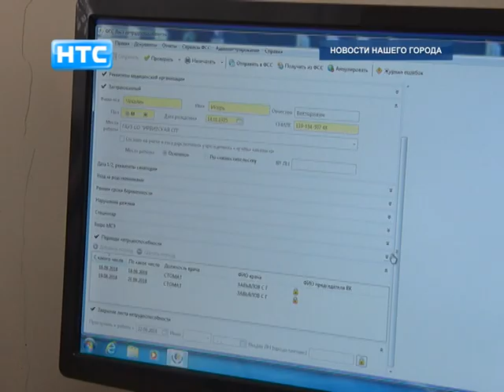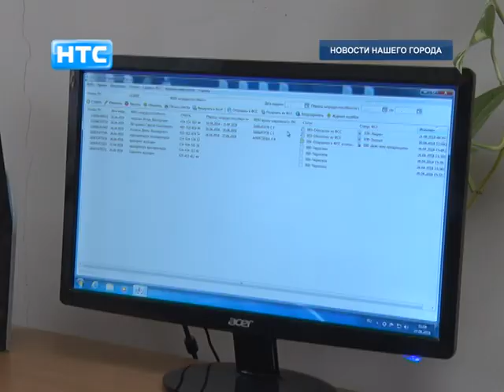В Ирбитской стоматологической поликлинике был выдан юбилейный электронный больничный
Почувствовать на себе положительные результаты информатизация здравоохранения уже смогли жители Ирбита. Именно в Ирбитской стоматологии был оформлен десятитысячный в нашем регионе электронный больничный.